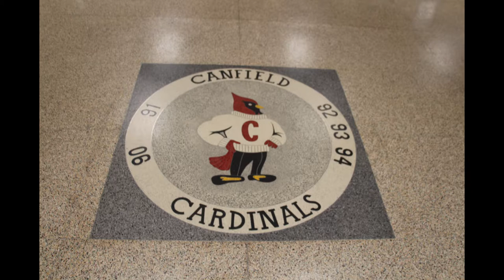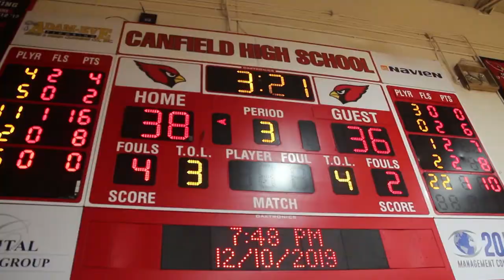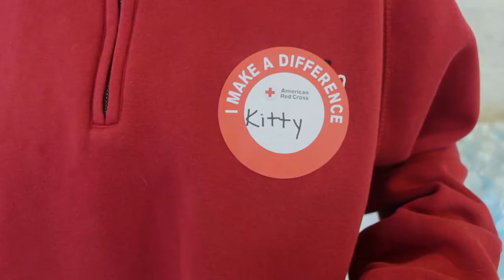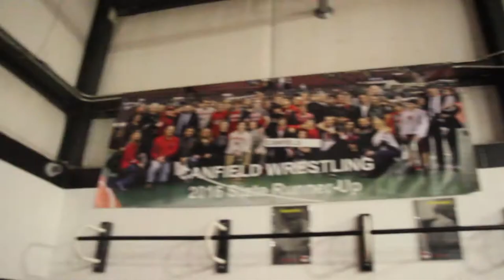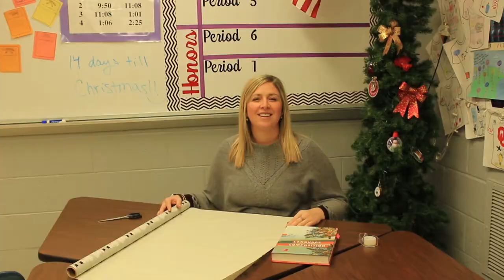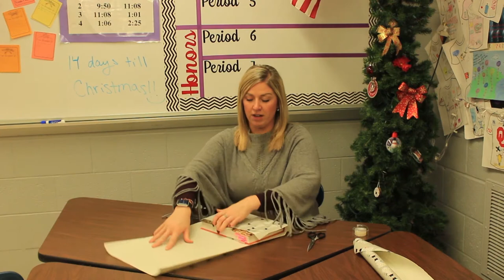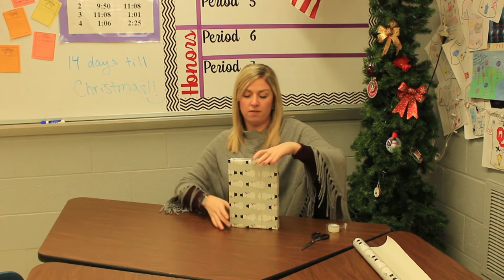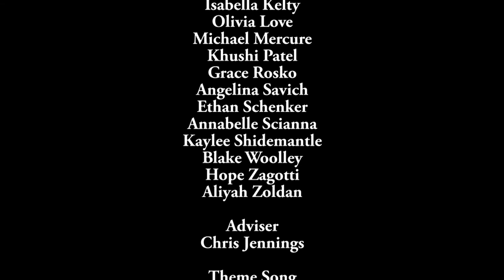January 6, 2020 - The Super Mega Semester One Finale